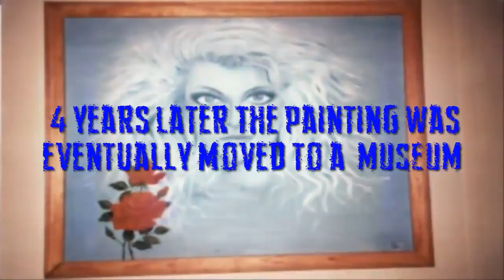The Best CreepyPastas I Did in The Year 2015|CreepyPasta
This is the best stories i thing i did in the year 2015. These stories might be re runs to some of you so feel free to skip around if youve heard it before, but all these stories are worth a listen.

SKYPE:TCPW